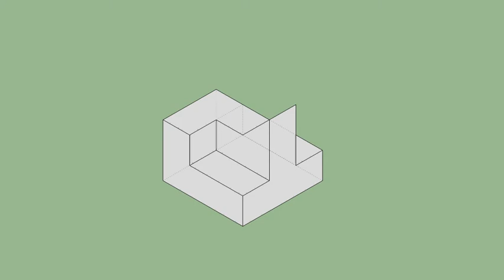育才出版-基礎圖學空間感練習本-第024頁第144題